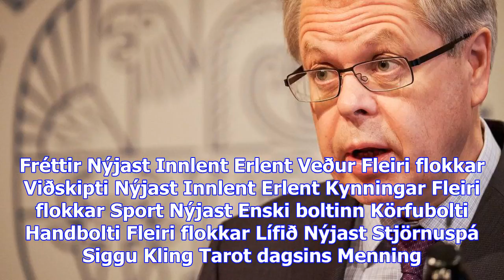Bein útsending: seðlabankinn gerir grein fyrir vaxtaákvörðun - vísir